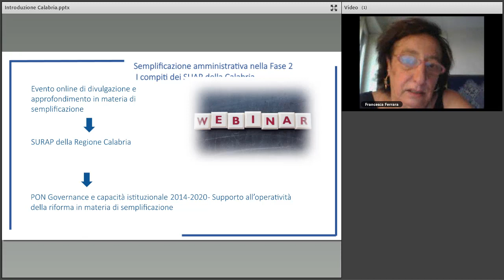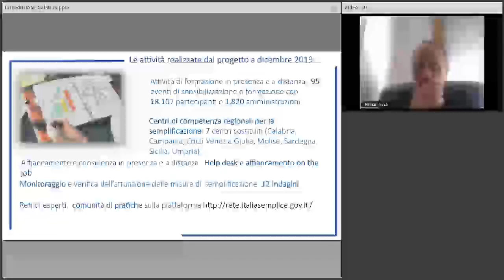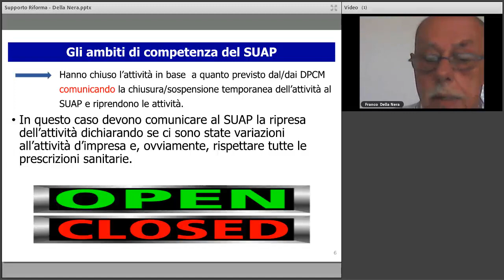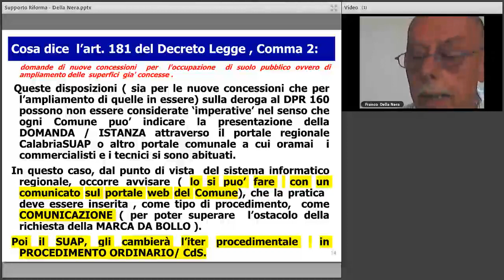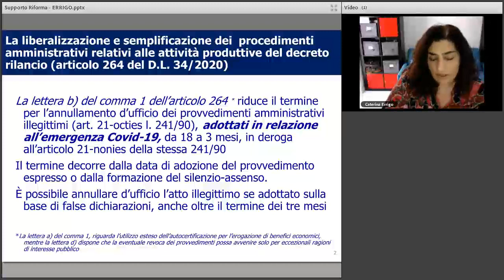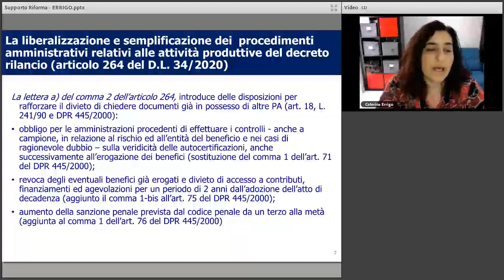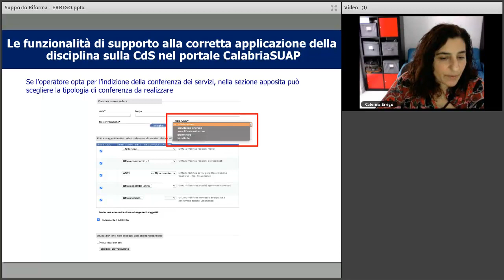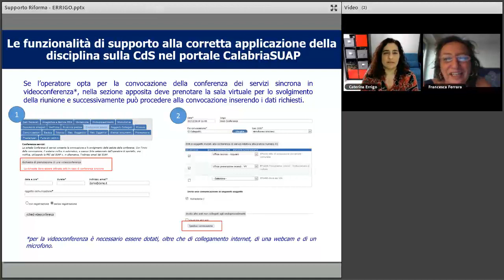Semplificazione amministrativa nella FASE 2. I compiti dei SUAP della Calabria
FormezPA, in collaborazione con il SURAP della Regione Calabria, organizza un webinar di approfondimento e confronto relativo agli adempimenti amministrativi derivanti dai provvedimenti del Governo nazionale e della Regione Calabria collegati alla c.d. Fase 2, di ripresa delle attività produttive a seguito emergenza epidemiologica da COVID-19.